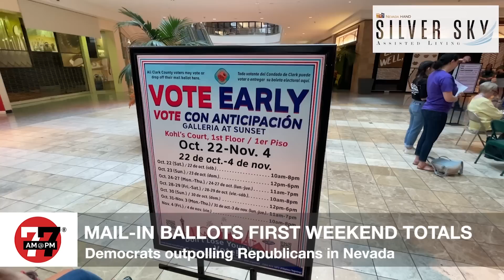Las Vegas News | 7@7PM for Tuesday, October 25, 2022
Tonight on 7@7 PM: A Rancho High School staff member was assaulted on campus, police arrested a suspect connected to the theft of a statue from the Girl Scout’s headquarters, and a man stole a vehicle with two young children inside prompting a police chase.

The Las Vegas Review-Journal is introducing a video news program that will be streamed on the newspaper’s website, news app, YouTube, Facebook, Fire TV, Apple TV, Roku and Amazon Alexa.

Be sure to tune in for a fast-paced digital 7-minute newscast every weekday at 7am and 7pm.